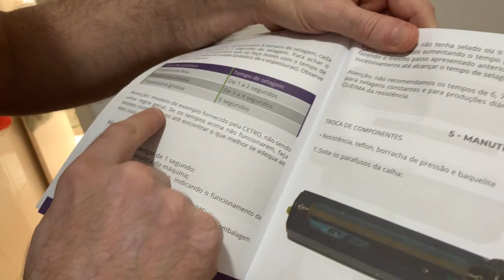DEFEITO seladora CETRO PFS 400 - Um parto para solucionar.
A qualidade decepcionante da seladora CETRO PFS 400 - Depois vejam minha reclamação no RECLAME AQUI. Péssima experiência com eles.